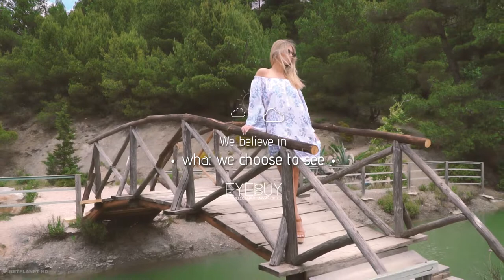EyeBuy - Summer 2017 ID:012